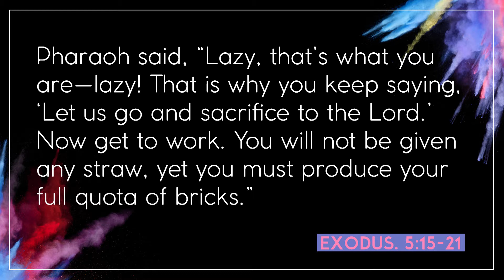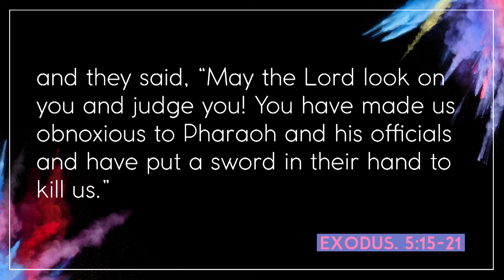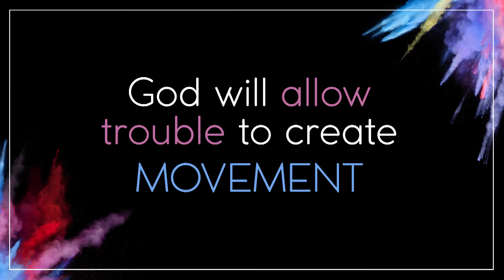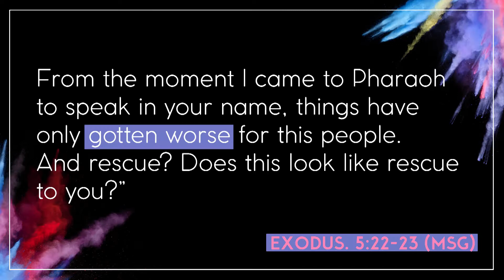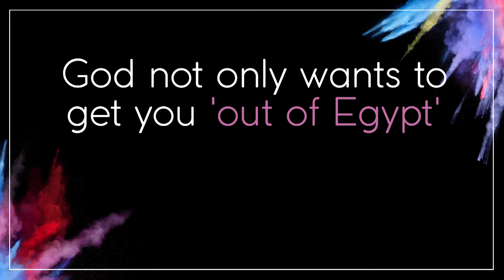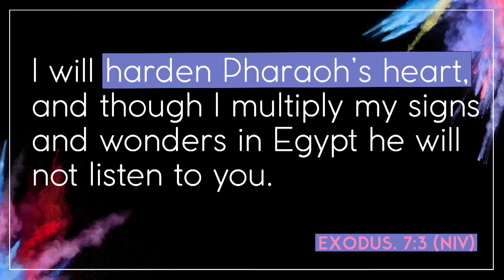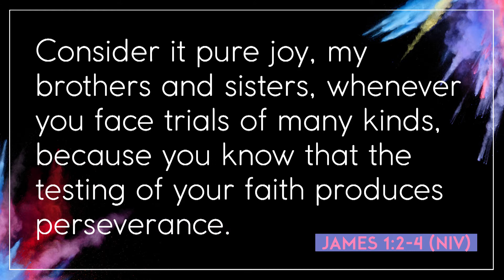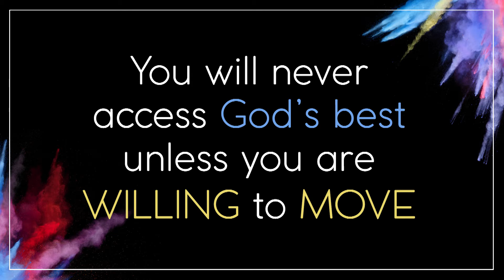Get Free: Resistance Interrupts Complacency | Week 3 | Remember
We can get comfortable in slavery, and we haven't even noticed it yet. God wants to free us but also to get the slave mindset out of us first - and sometimes that takes us facing trouble! Only YOU can choose to move out of it - only you can choose willingness. Pastor Gary Snowzell brings this message filmed in our chapel space in Hereford on 4th March 2017.